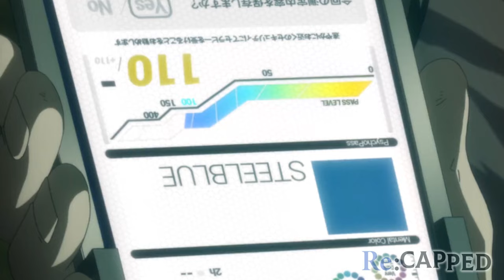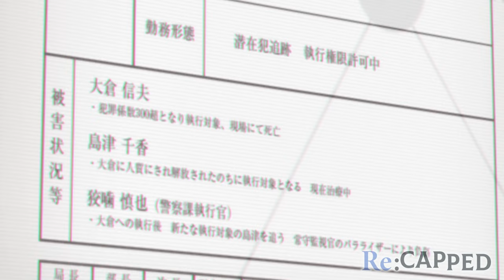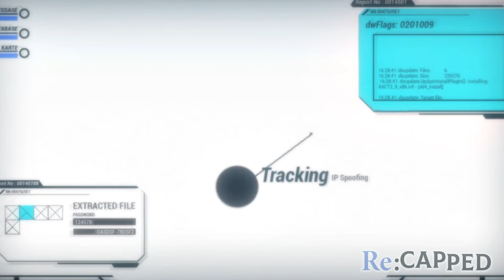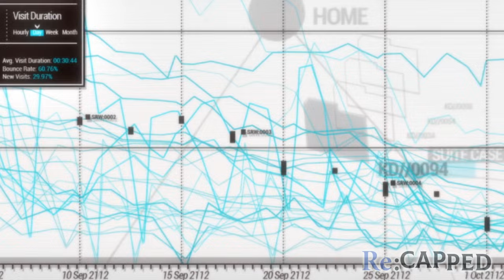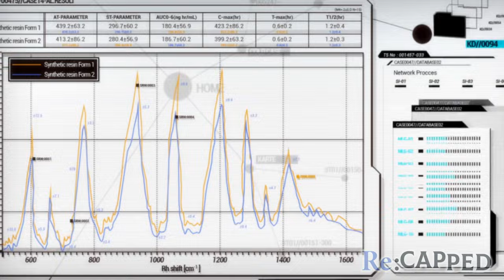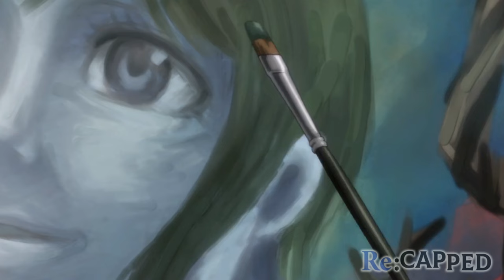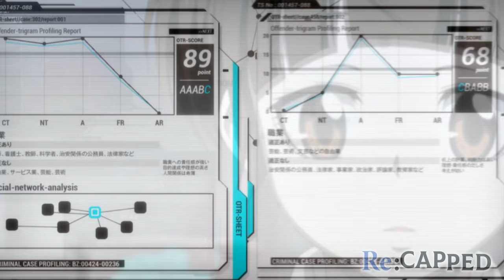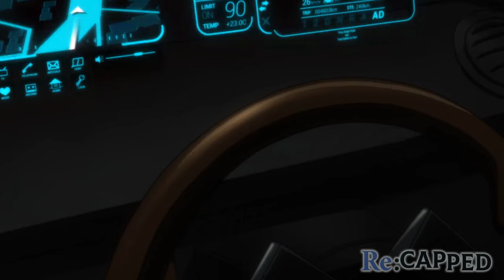A Computer Can Predict Crime And Kill People Before They Commit It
In the near dystopian future, Japan has figured out a very advanced system for identifying a potential criminal, and taking appropriate measures before any crime can be committed. The Sybil System encompasses and analyzes all the biometrics data of the citizens through a cymatic scan. Acombination of descriptive and numerical information that indicates an individual’s capacity for lawbreaking. Special forces are dispatched to deal with individuals exceeding the accepted Score. They use a special handgun, called the Dominator, to carry out their judgment. The ideal scenario is to conduct a peaceful arrest. But most of the time, it always ends up in a gruesome loss of life.

Anime Name is pinned in the comments below 😁

Inspired by other anime coinsures like AniPlot, AniCapped, and AniKing

When it comes to anime series coverage, there some other great channels that may cover some not covered here like Recap-Kun, AniClimax or AniSlayer